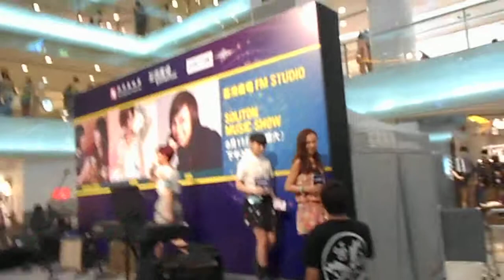麥家瑜-好得很 (2013年月17日荃灣廣場)